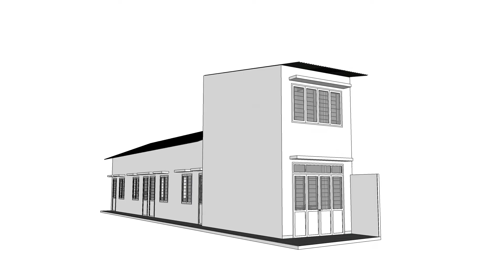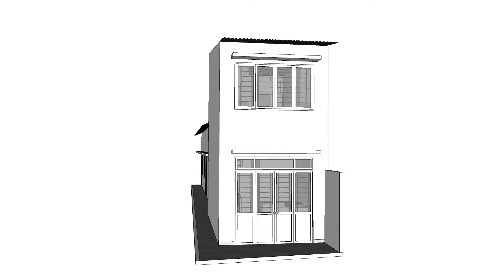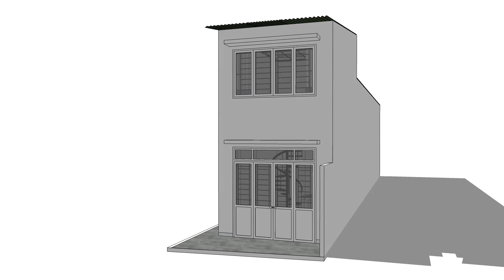THIẾT KẾ KIẾN TRÚC NHÀ TRỌ ANH TẤN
👉 ADAM chung tay đắp xây Tổ Ấm 👈
🏠 Địa chỉ: 12A, Lâm Văn Bền, P.Tân Kiểng, Q7, HCM

Hastag